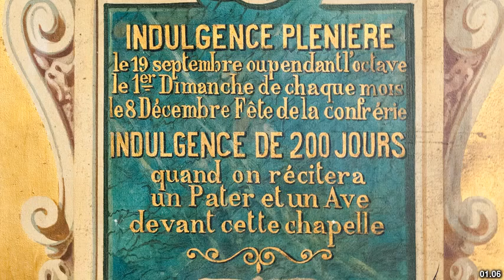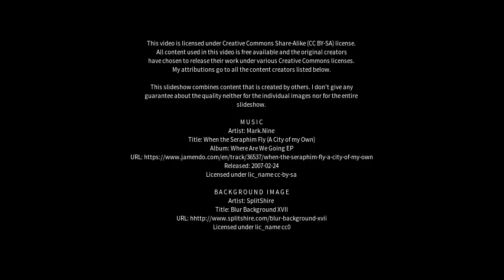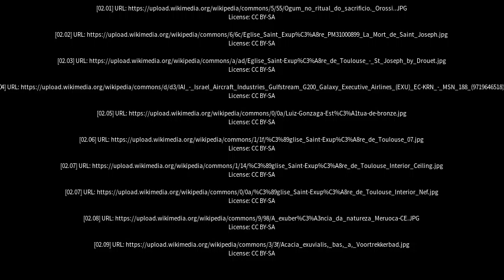Best places to visit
Best places to visit - Exu (Brazil) Best places to visit - Slideshows from all over the world - City trips, nature pictures, etc.